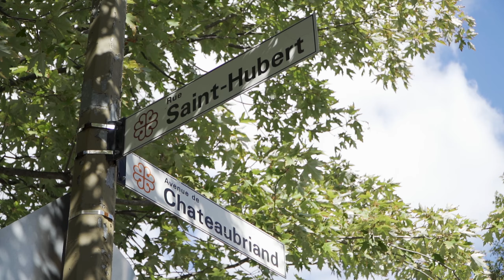Le 3746 Rue St hubert. Une présentation de Stuart Barker.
Appartement unique de 1800 pieds carrés sur 2 étages sur la magnifique rue St-Hubert, la plus en demande au coeur du Plateau.

Entièrement rénové avec goût exquis et attention à chaque détail. Le luxe à son meilleur!

2 chambres, 2 salles de bains, 1 salle d'eau, 3 balcons, 1 grande terrasse et un garage intérieur.

Rare sur le marché - a ne pas manquer!

Le premier étage se compose d'une belle cuisine contemporaine avec balcon, salon et salle à manger à aire ouverte. Parfait pour recevoir famille et amis!

Un beau couloir mène à une chambre principale fermée avec une salle de bains principale récemment rénovée et un walk-in. La laveuse et la sécheuse sont idéalement situées dans le placard de la salle de bains principale.

Le deuxième étage offre une chambre fermée avec accès à une immense terrasse, une salle de bain complète et un espace à aire ouverte idéal pour un bureau à domicile ou une salle de télévision.

Belle façade en pierre - Les propriétaires ont pris grand soin de préserver les détails architecturaux de la propriété

À quelques pas de St-Denis et Parc Lafontaine. Profitez de superbes boutiques, de restaurants renommés et de cafés branchés! Paradis des marcheurs!